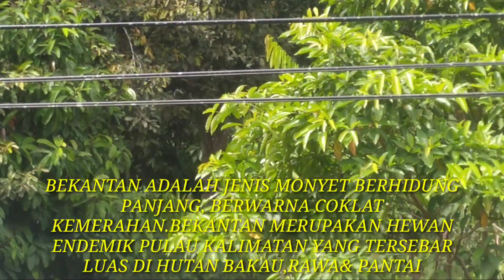UMPAN jangkrik VS UMPAN cacing tanah......mana umpan yang paling JITU.....!!!???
berkah Ramadhan najur pancing gabus gk pke lama sudah dpt bnyak. alhamdullilah. 🤲🤲🤲🤲